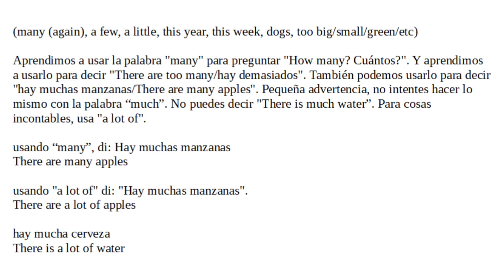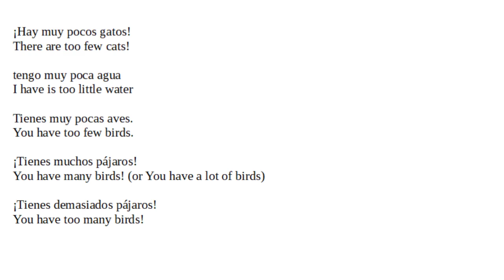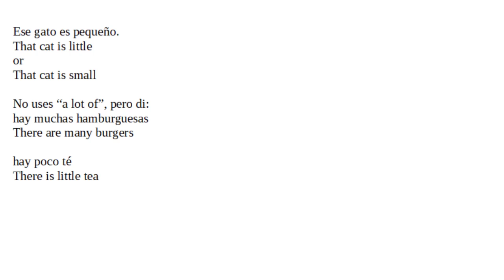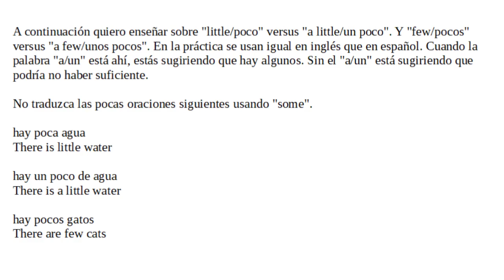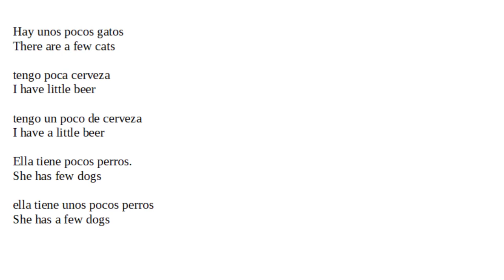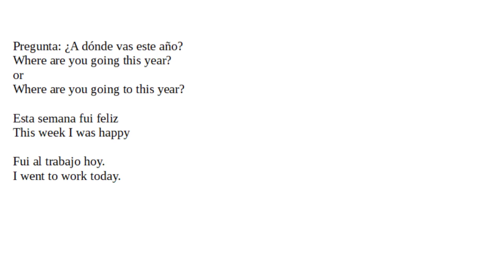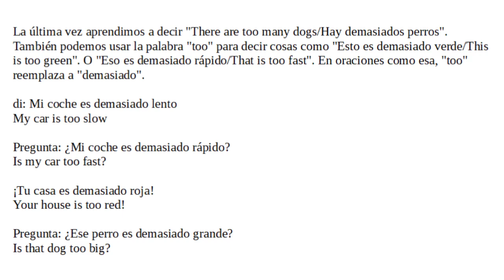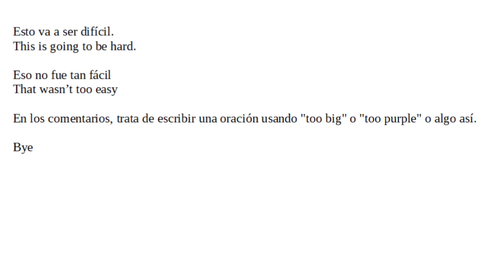88 - Construyendo Inglés de la Nada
Aprenderás: many (again), a few, a little, this year, this week, dogs, too big/small/green/etc

Este es el mes 3 de este curso para enseñar inglés a hispanohablantes. Cada día añade cuatro o cinco palabras nuevas. El objetivo es poder entender inglés básico y poder formar tus propias oraciones sin demasiada dificultad.

Hablo inglés con acento americano, de la parte central de los Estados Unidos. Lamentablemente, también hablo español con acento estadounidense. ¡Lo siento!

aprender ingles, aprender palabras en ingles, aprender a hablar ingles, acento americano, desarrollar conocimientos de ingles de la nada, aprendizaje estructurado de ingles